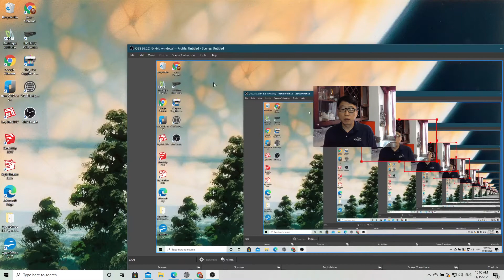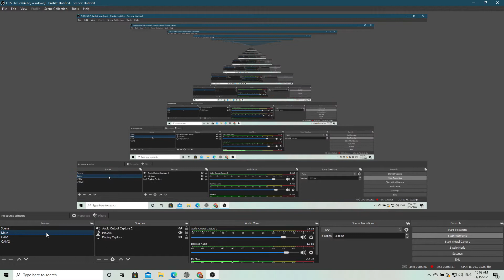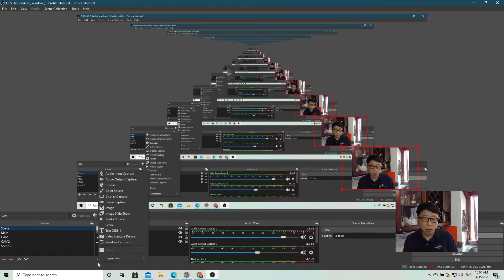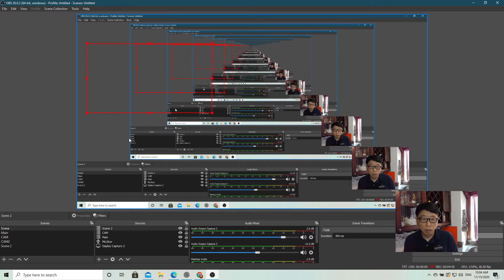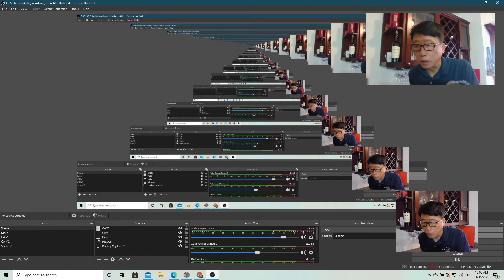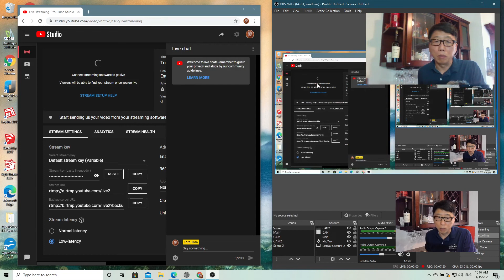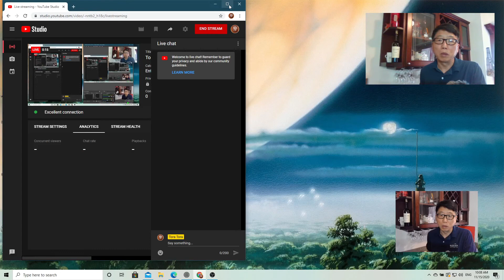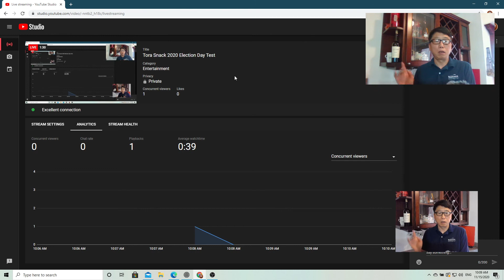关于如何把电脑屏幕显示在油管视频上的简介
使用OBS Studio把电脑屏幕显示在视频中，多设备输入